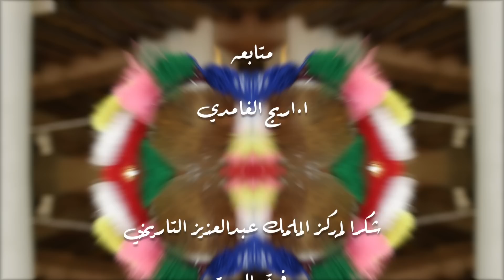saudi arabian Folklore الفلكلور الشعبي السعودي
This movie was edited by shahd alfadley,  filmed and directed with my partner atheer alshammari.